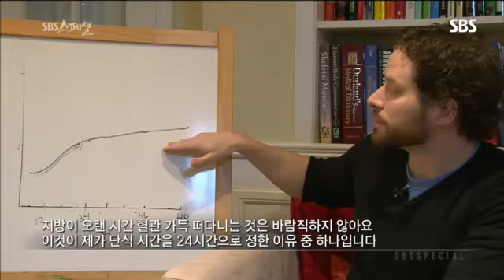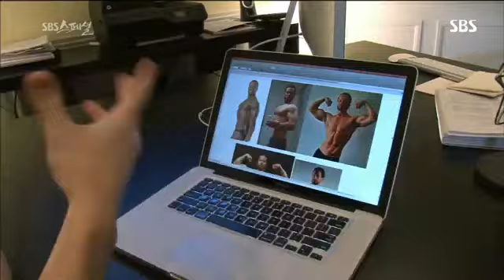sbs스페셜 간헐적단식 #8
sbs스페셜 간헐적단식 #